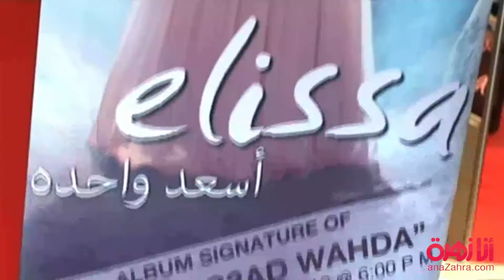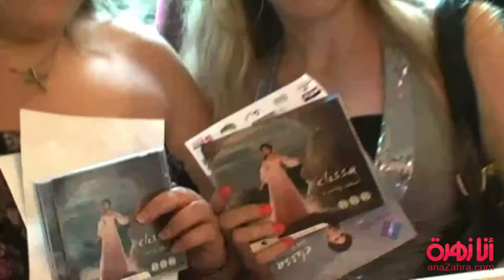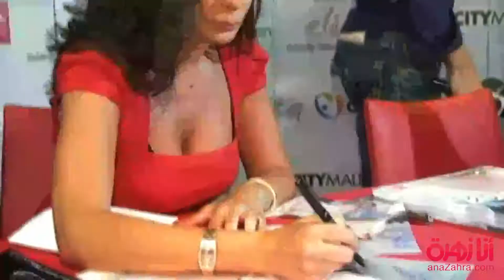إليسا تلتقي معجبيها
احتشد المئات من محبّي إليسا في "فيرجين ميغاستور" في مجمع "سيتي مول" التجاري في بيروت لملاقاة نجمتهم التي حضرت لتوقيع ألبومها الأخير "أسعد واحده". الفنانة اللبنانية التي وصلت إلى المكان عند السادسة والنصف من مساء الجمعة الماضي، ارتدت فستاناً أحمر وبدت